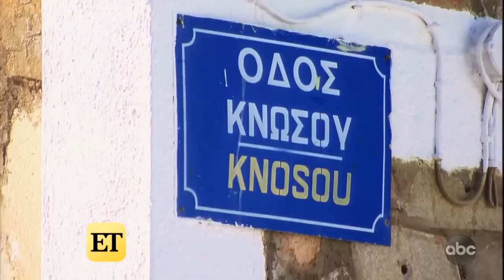The Bachelorette: Roses & Rose: Peter is the Windmill, Tyler is Respectful and Luke is Not the Lord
Lauren Zima is back to review what might be the best fantasy suite episode ever of 'The Bachelorette.' We got the windmill reveal, the Luke P. goodbye and an unforgettably respectful night with Tyler C. Oh, Jed was there too. As always, please drink responsibly!